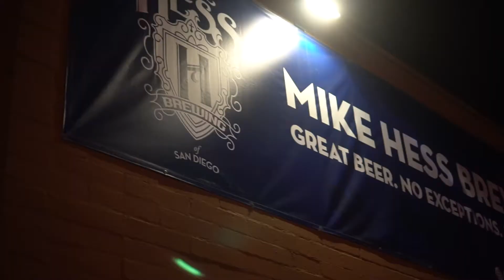Weekend Vlog 12.16.17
Crafts, Half Marathons, Bugs, And Beer